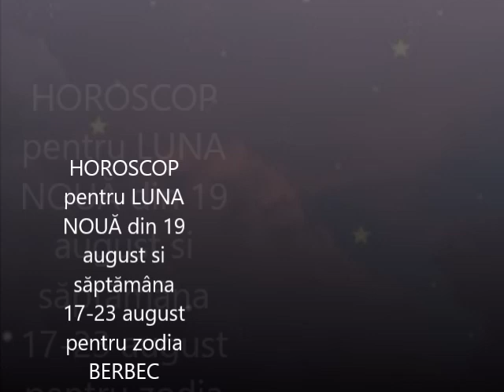BERBEC Luna Nouă din 19 august si horoscopul săptămânii 17-23 august 2020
BERBEC Luna Nouă din 19 august si horoscopul săptămânii 17-23 august 2020.HOROSCOP, RUNE, ORACOL ,I-CHING, TAROT , SPIRITUALITATE -Aici gasiti etalari zilnice , evenimente astrologice. In trecut oamenii au descoperit legaturi intre starea de spirit a omenirii , roadele pamantului si  miscarea aparenta a astrilor pe bolta cereasca .